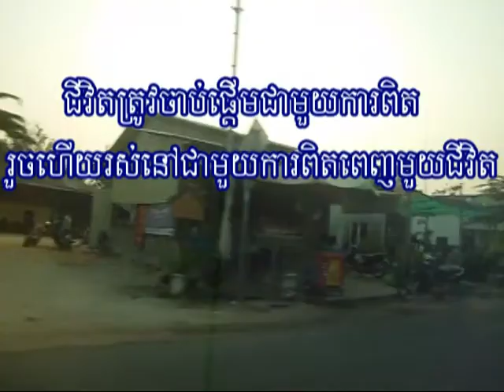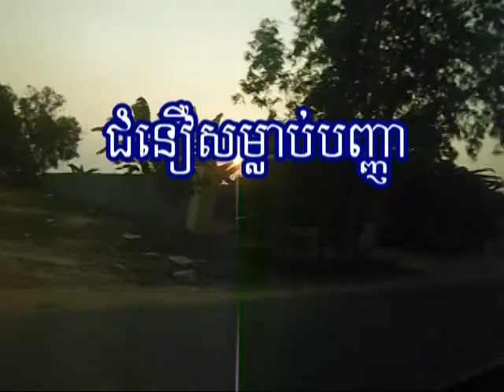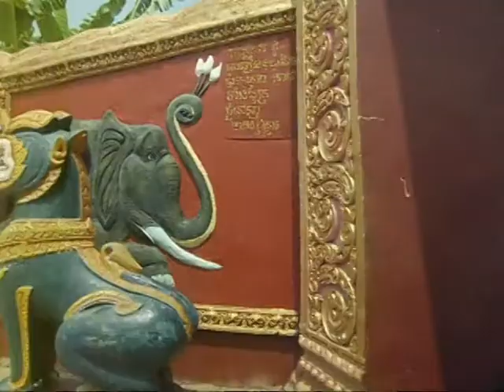ទេសភាព ក្បាលពោធិ៍ ខេត្តតាកែវ - យល់ដឹងអំពីឆេងម៉េងនិងចំណេះដឹងផ្សេងៗ​